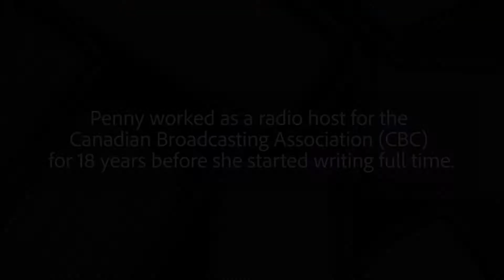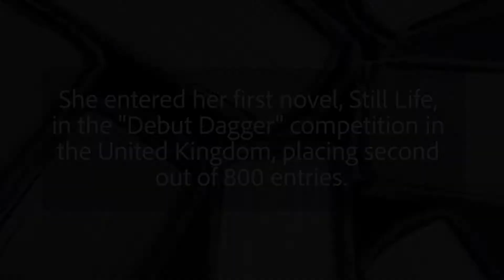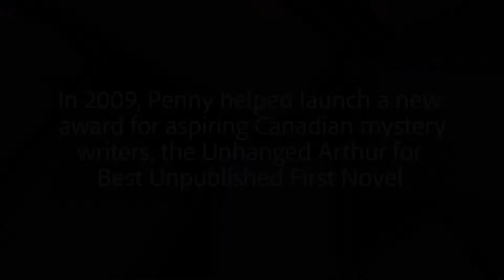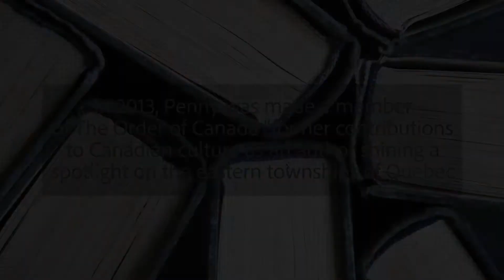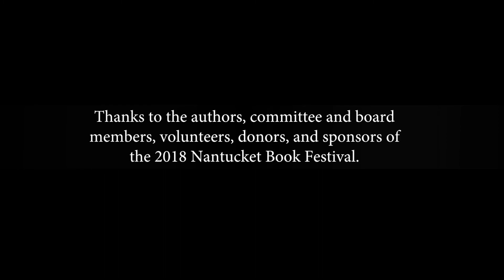NBF 2018: Louise Penny (6/15/18)